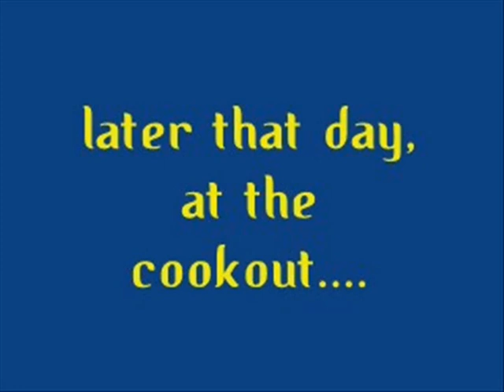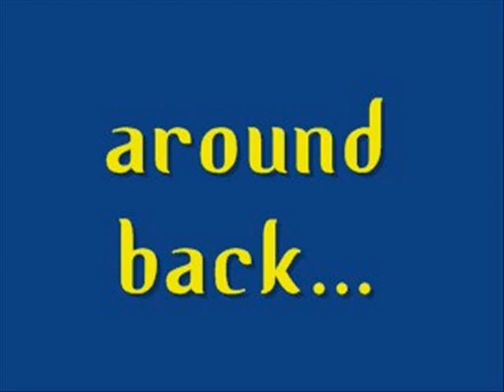The Simpsons Diorama